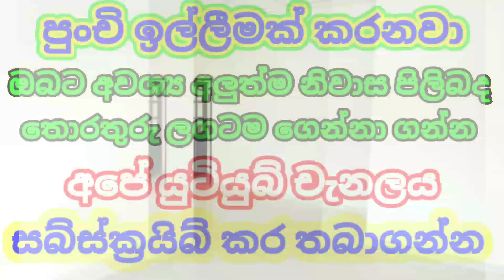ලාබෙට අලුත්ම නිවසක් විකිණීමට | house_for_sale_srilanka | #2022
House For Sale Homagama Watareka
More detils 👇

Living
3 Bedrooms
Dining
Kitchen
Bathroom
9 perches land